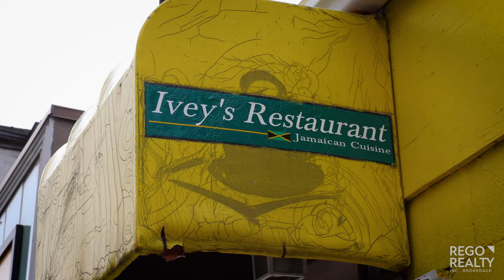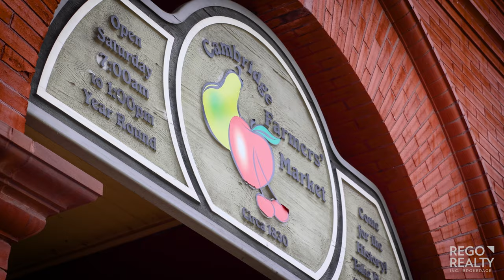Living the West Galt Lifestyle | Let's Get Real About Real Estate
Sy Williams and Shivdeep Walia discuss why they enjoy living in West Galt, Cambridge and what makes the city a standout in Southern Ontario.